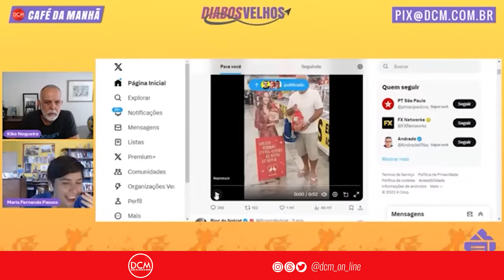React: Kiko Nogueira comenta o “boicote” promovido por bolsonaristas contra a Perdigão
Nossa conta corrente:
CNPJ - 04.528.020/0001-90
Banco Itaú Unibanco - 341
Agência: 0265
Conta: 05444-5

• Acompanhe a programação do DCM e fique por dentro das notícias:

2a a 6a-feira
- 08h00 - Café da Manhã do DCM com Leandro Fortes e Maria Fernanda Passos, Altamiro Borges, Gilberto Maringoni, Breno Altman, Elenira Vilela e Kiko Nogueira
- 12h00 - DCM ao Meio-Dia com Kiko Nogueira, Pedro Zambarda e Marília Beznos. Lenio Streck e Sara Vivacqua
- 16h00 - Live da Tarde com Maria Fernanda Passos, Lejeune Mirhan, Fabrício Rinaldi e Fernando Drummond
- 21h00 - O Essencial do DCM com Kiko Nogueira, Pedro Zambarda, Fernando Drummond, Leandro Fortes, e Bemvindo Sequeira

Sábado
- 12h00 - DCM ao Meio-dia com Prof. Viaro e Fernando Drummond
- 17h00 - Sabadão do DCM com Leandro Fortes, Maria Fernanda Passos, Prof. Viaro e Fernando Drummond
Domingo
- 12h00 - DCM ao Meio-dia com Prof. Viaro, Fernando Drummond e Thalita Sotero
- 17h00 - Superlive de domingo com Leandro Fortes, Gilberto Maringoni, Fernando Drummond e Thalita Sotero